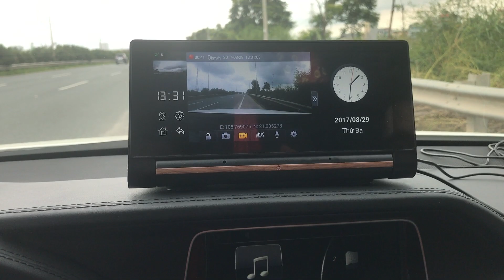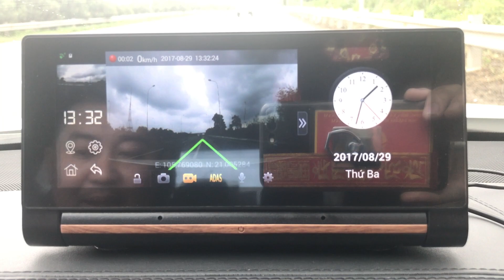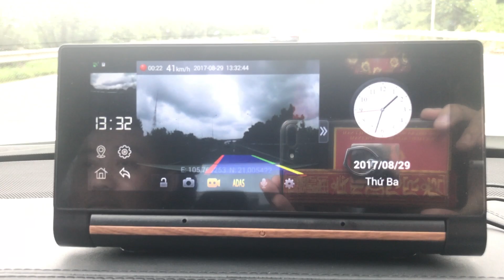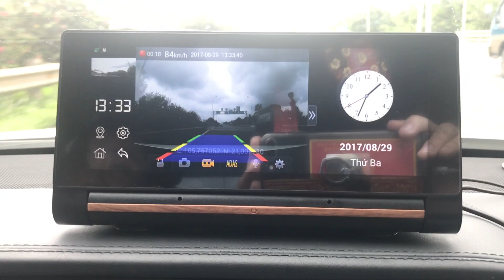[Webvision N93] Hướng Cài Đặt Lấn Làn Của Camera Hành Trình Webvision N93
Mời các bạn hãy Trải nghiệm Camera hành trình Webvision N93 - Camera "Đỉnh" cho Tài xế Việt

So với những Camera hành trình thông thường khác, Camera hành trình Webvision N93 được đông đảo người dùng chờ đợi bởi những tính năng nổi trội như sau:
1. Ghi hình trước và sau cùng một lúc
2. Phần mềm dẫn đường Navitel
3. Tích hợp Camera lùi
4. Cảnh báo khoảng cách với các xe phía trước
5. Cảnh báo giới hạn tốc độ và lấn làn đường
6. Vừa Dẫn đường vừa Ghi hình
7. Màn hình cảm ứng điện dung đa điểm
8. Video bảo vệ khi có va chạm
9. Kết nối Wifi, Bluetooth 4.0

Hotline đặt hàng:
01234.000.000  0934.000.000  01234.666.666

SHOWROOM TRƯNG BÀY SẢN PHẨM CAMERA THỂ THAO SJCAM TẠI ĐẲNG CẤP CAMERA
MIỀN BẮC:
1. Số 33/121 Thái hà, Phường Trung Liệt, Quận Đống Đa, Thành phố Hà Nội.
2. Số 11 Phan Đình Phùng, Phường Đồng Quang, Thành phố Thái Nguyên. Điện thoại: 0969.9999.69
MIỀN NAM: Số 232/17 Cao Thắng, Phường 12, Quận 10, Thành phố Hồ Chí Minh.